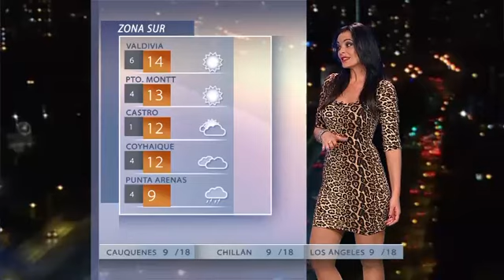Marcela Brane te entrega el informe del tiempo para este viernes 30 de octubre